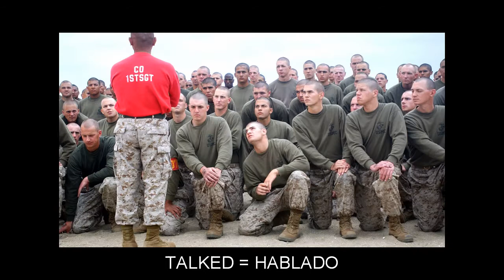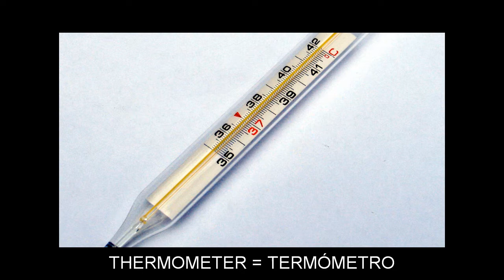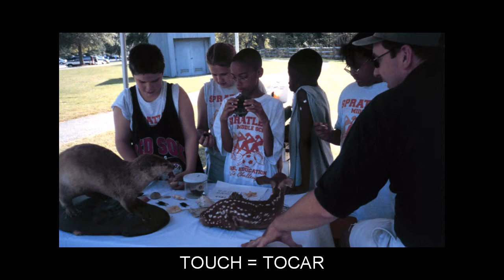"T" Video Flashcards: Level 2 - Inglés for Spanish Speakers.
Vocabulary words included: TAILOR=SASTRE; TAKES=TOMA; TAKING=TOMANDO; TALKED=HABLADO; TALKING=HABLANDO; TALKS=HABLA; TANK=TANQUE; TECHNIQUE=TÉCNICA; TELEPHONE=TELÉFONO; TELL=CONTAR; TEMPLATE=PLANTILLA; TERRORISM=TERRORISMO; THANKS=GRACIAS; THEFT=ROBO; THEME=TEMA; THEN=ENTONCES; THERMOMETER=TERMÓMETRO; THEY=ELLOS; THICK=GRUESO; THIN=DELGADO; THOUSAND=MIL; THREAT=AMENAZA; THUMB=PULGAR; THUNDER=TRUENO; THURSDAY=JUEVES; TIGER=TIGRE; TIN=ESTAÑO; TIRED=CANSADO; TO=A; TOMB=TUMBA; TOOTH=DIENTE; TOUCH=TOCAR; TOWEL=TOALLA; TOY=JUGUETE; TRAIN=TREN; TRUCK=CAMIÓN; TRUE=VERDADERO; TUESDAY=MARTES; TURKEY=PAVO; TYPE=TIPO